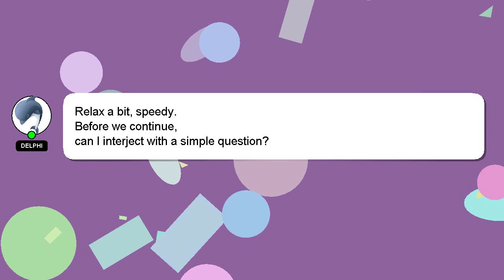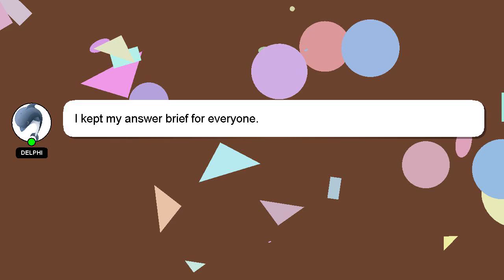How to inflate segway tires?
Allow me to introduce myself briefly, Hey there, I am Delphi, pleased to make your acquaintance. I am here to aid you in getting answers to your questions. - How to inflate segway tires?

Don't hesitate to leave a comment or start a chat if you have a more specific question. A 'heart' from me will be given as a sign of appreciation for your answer.

*2 What we are experimenting :*